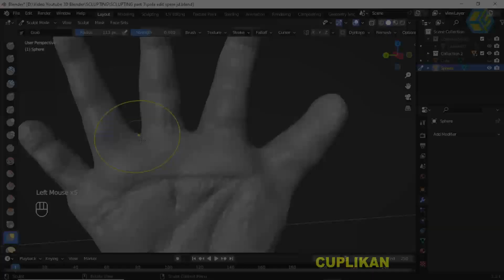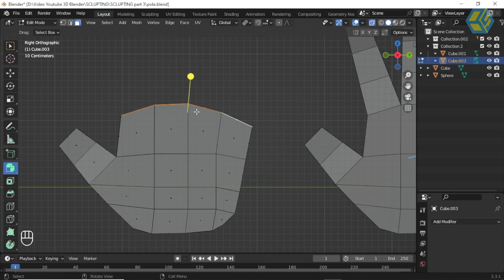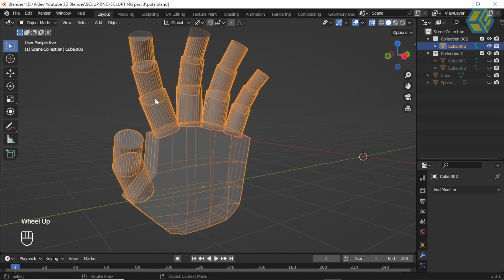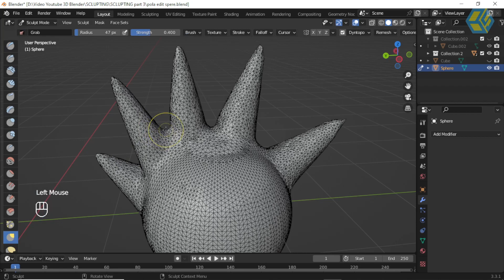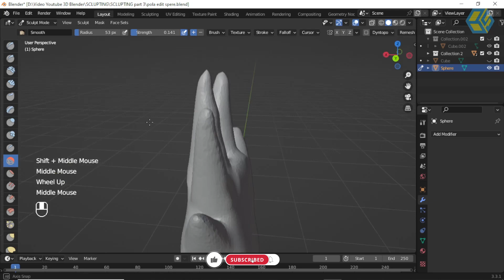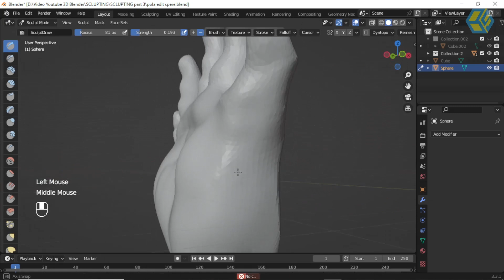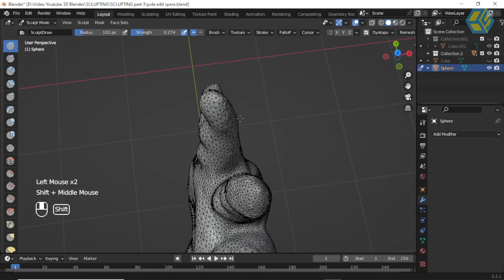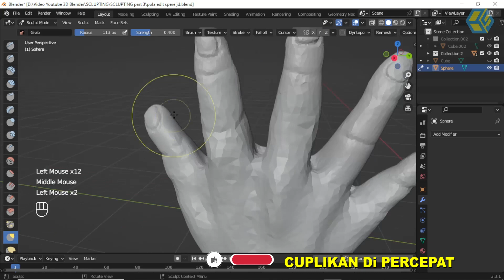Basic: STEP BY STEP SCULPTING Modeling telapak Tangan Part 3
Hallo teman2 Saat ini saya akan menjelaskan bagaimana membuat Telapak Tangan, ada 3 metode looh ,simak videonya yaaaa sampai habis jangan di skip agar materinya tersampaikan dengan baik.

materi yang akan di ajarkan
** SCULPTING  part 3
**Draw
**Draw sharp
**clay
**caly strips
**caly thumb
**layer
**inflate
**blob
**crease
**smooth
**fill,scrape,multi plane scrape,pinch,grab,elstic deform,snake,hook,thumb

yang belum SUBSCRIBE di SUBCRIBE yaa,..klo suka dan bermanfaat videonya silahkan di share dan LIKE serta loncengya di aktifkan agar bisa mendapatkan informasi terbaru mengenai Desain dan Animasi dari channel saya setiap minggunya.